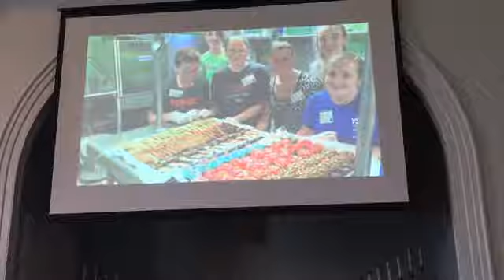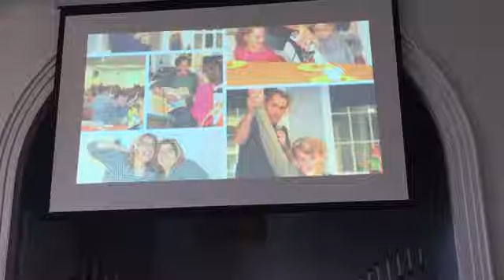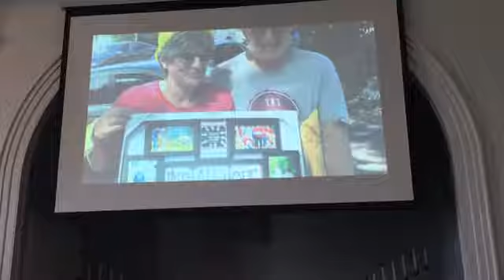Nov 15, 2020 Worship Service (Part1 of 2)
Pastor Denise Esslinger delivers the worship service at Gilead Congregational Church in Hebron, CT, on November 15, 2020.